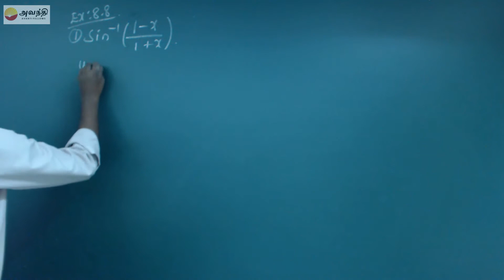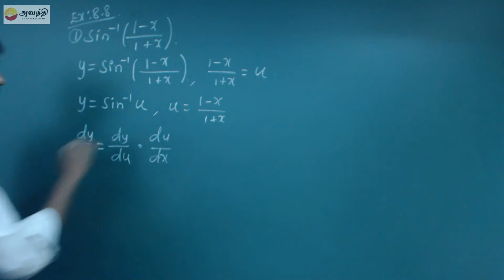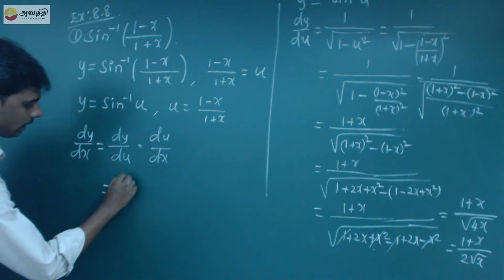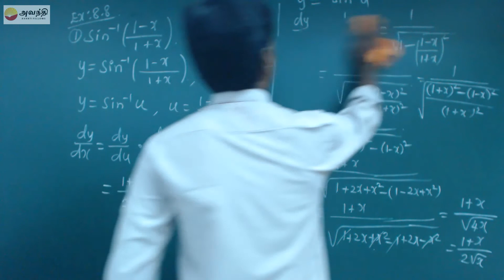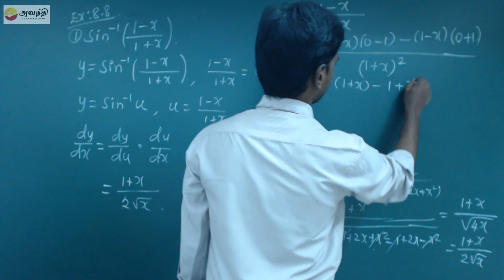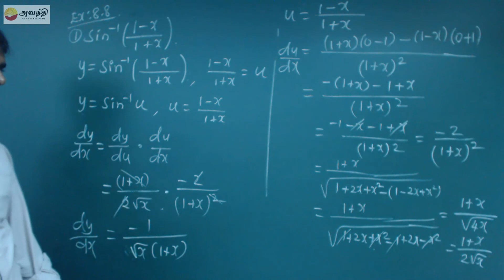TN XI M8.4(6) Exercise8.8 Q1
Mathematics Unit 8 Differential Calculus
Differentiation techniques
Derivatives of inverse functions